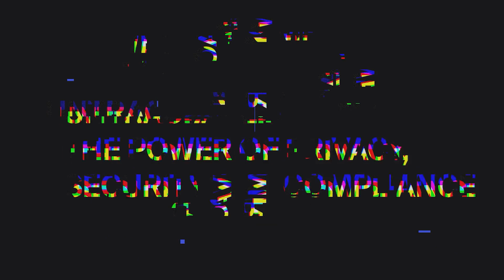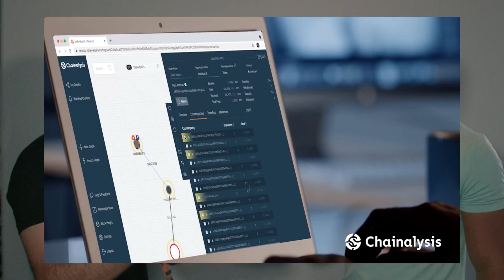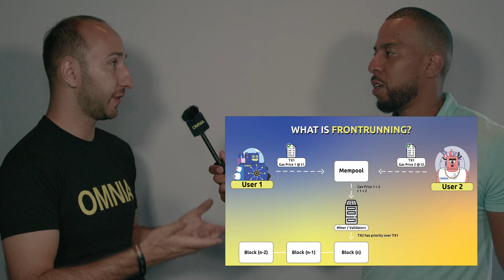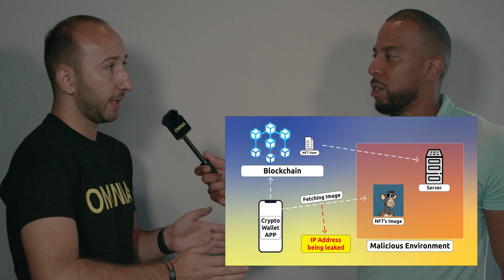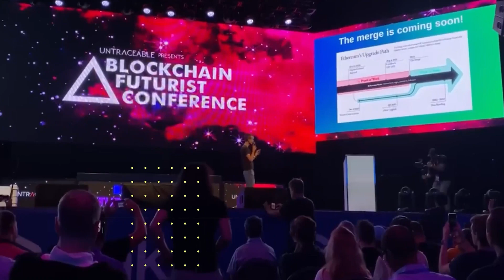Game over - Exploiting the pre-mining lack of privacy | Alexandru Lupascu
Untraceable: The power of Privacy, Security and Compliance

Blockchain Futurist was a stage for project leaders to share their knowledge and OMNIA was there with Stephen Sargeant to interview them and talk about what they do.

Alex Lupascu is one of the founders at OMNIA Protocol, a secure Blockchain nodes infrastructure decentralizing the blockchain node by node, network by network. OMNIA brings privacy, security and compliance to multiple apps or dapps in different blockchains.